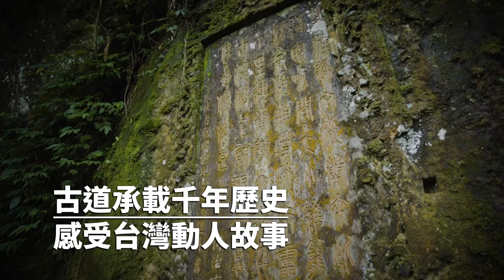《這是台灣款》EP58｜承載千年歷史—古道 預告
暫時離開鬧熱的都市，去到郊區的登山步道健行，
吸收大自然的芬多精共煩惱放袂記，
這是現代人流行的休閒運動之一，
毋過你敢想過？
咱這馬行過的山路，有濟濟是先民為著生活，
盤山過嶺所開的 古道，
除了感受自然山野的美好，
古道所藏的歷史故事嘛仝款吸引人！

台灣的古道數量差不多會當貫規粒島，
若按地形來分，通分做為盤過山嶺的越嶺古道、
順溪流的溪谷古道、按平地經過的平地古道、
沿海岸線的沿海古道。
這幾年，愈來愈濟條路線予重新發現，閣一擺衝起來；
有的道路雖然無人行踏，但是顛倒保留古人生活的證據。

邀請 古道達人 伍元和 、
文化資產學者
帶領逐家來一場古道的時空旅行，
看著予古道記錄落來的大時代精彩故事！
《這是台灣款》
📺播出資訊
頻道｜公視台語台14頻道/YT直播
時間｜拜二 21:00
重播｜拜三 07:00、16:00
主持人：鄭家和